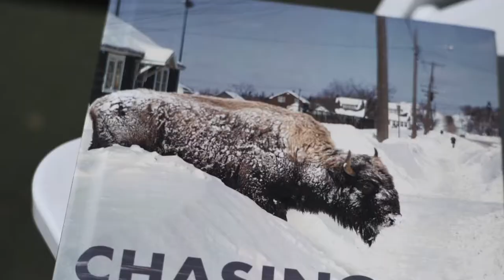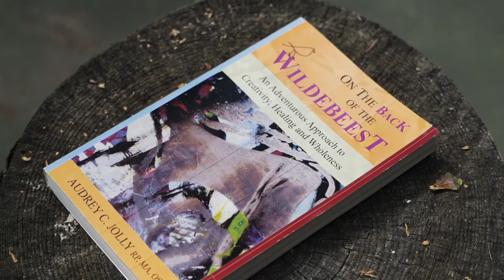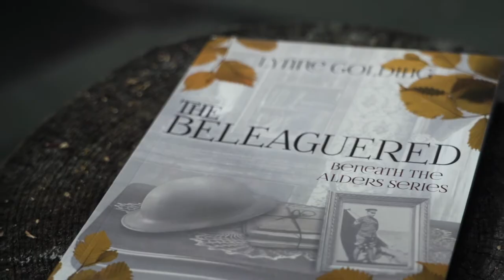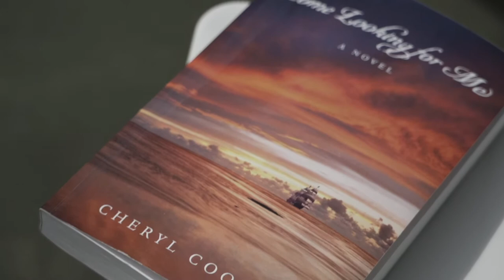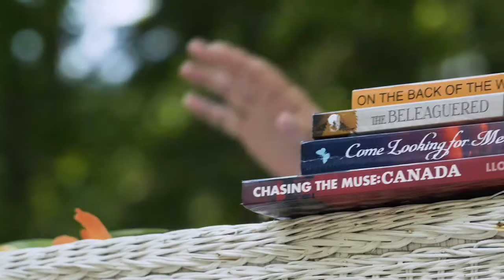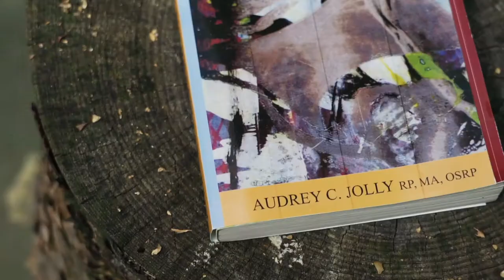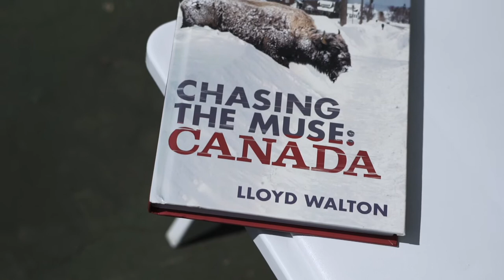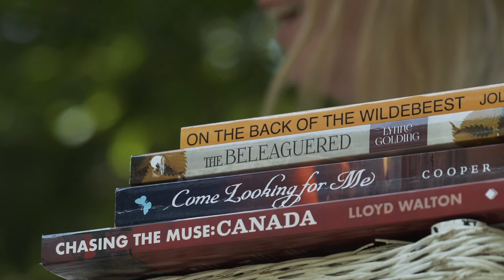2020 Muskoka Authors Panel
Rooted in the days when Muskoka Chautauqua was known as Canada's Literary Summer Capital, moderator Norah Fountain teases out common insights from very diverse writers Lloyd Walton, Audrey Jolly, Lynne Golding and Cheryl Cooper. This year's Authors Panel was filmed on the Muskoka Chautauqua 'Stage in the Woods' in Windermere Village on August 13, 2020 in front of a socially-distanced audience.

On the Back of the Wildebeest: The Healing Power of Creativity by Audrey Jolly

Come Looking for Me: A Novel by Cheryl Cooper